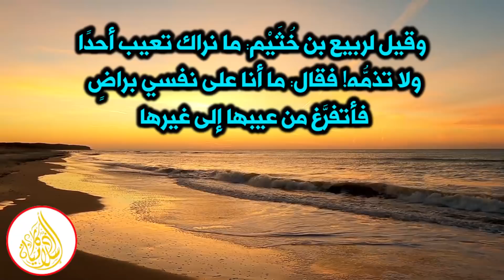هل تحب أن يسترك الله في الدنيا والآخرة؟ إفعل هذا العمل فيسترك الله ولا يفضحك بين خلقه